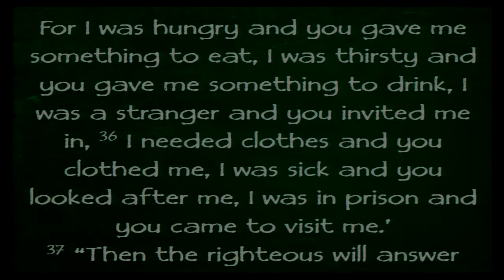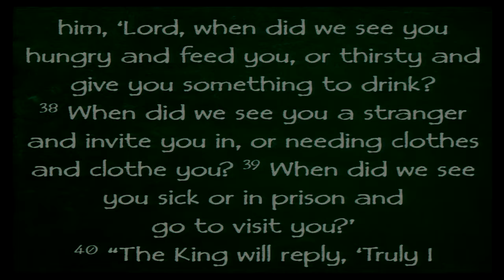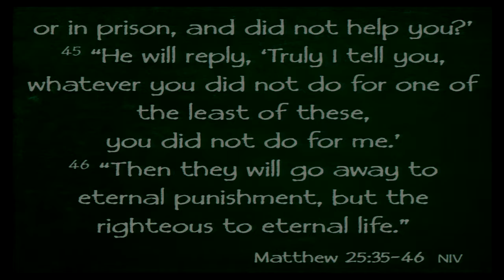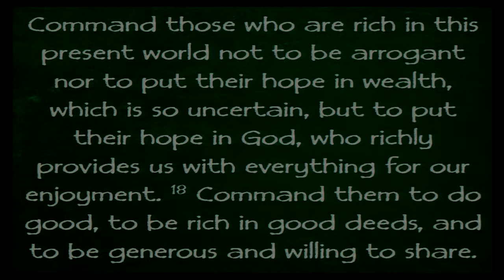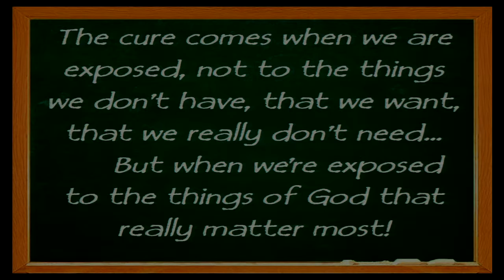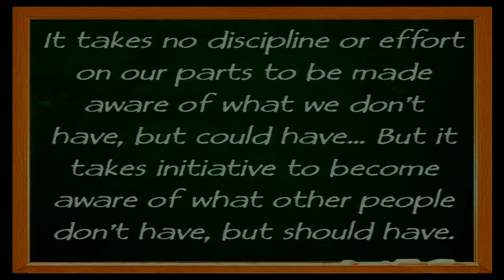02 12 2017 Exposing Ourselves To The Need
Exposing Ourselves To The Need